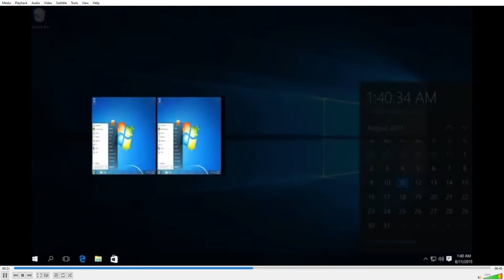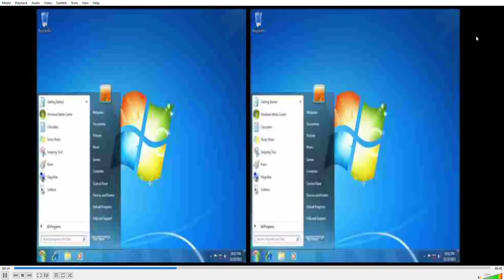chilledwindows png mp4 VLC media player 2020 03 05 18 39 59